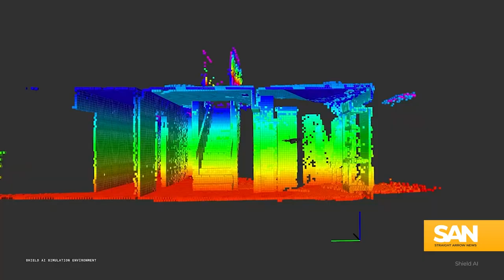Weapon of the Week - Hivemind AI is a ‘key enabler for the US military’